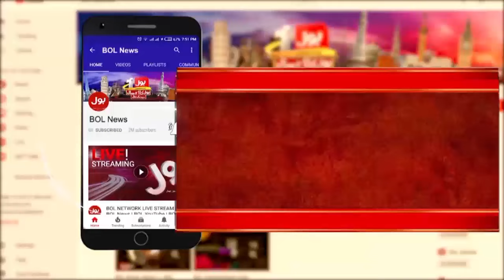Hamain Kisi Se Koi Dar Nahi Lagta| Buturab Scouts Children Statement | Muharram 2024 | Breaking News